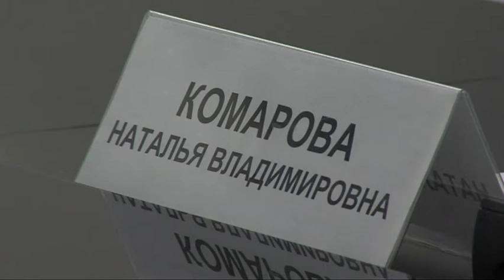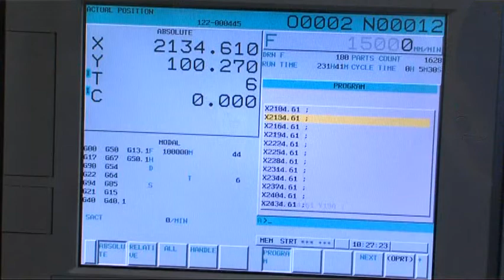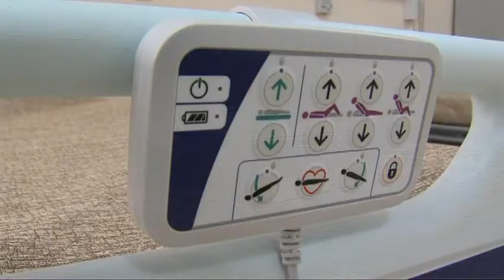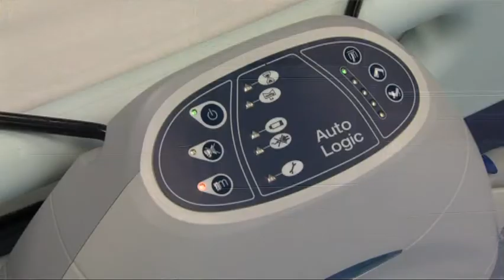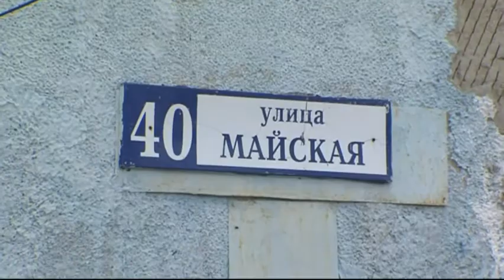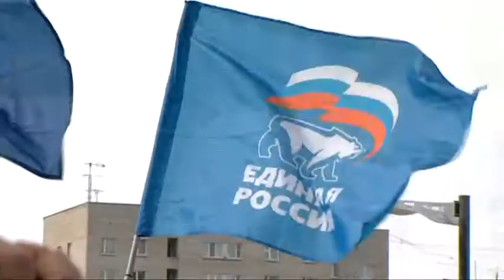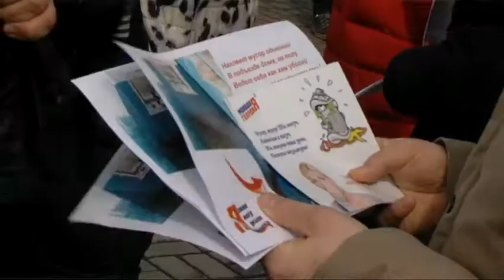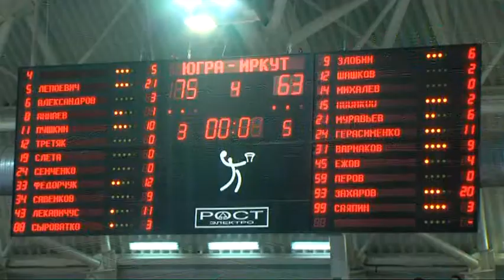В центре событий. 24.04.17. 16+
В студии Светлана Стебенькова. Смотрите в этом выпуске:

Губернатор Югры Наталья Комарова в эту субботу работала в Сургуте. Итоги визита главы региона в наш город.

Ночью в Барсово горели два дома. Люди, спасаясь от огня, выпрыгивали из окон.

Волейбольный «Газпром-Югра» и баскетбольный «Университет-Югра» победно провели игровой уик-энд.